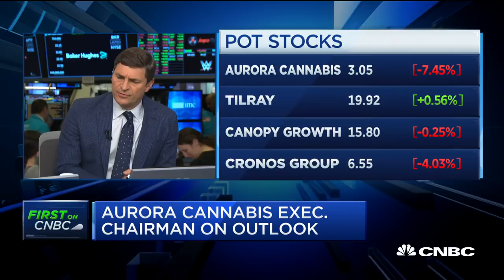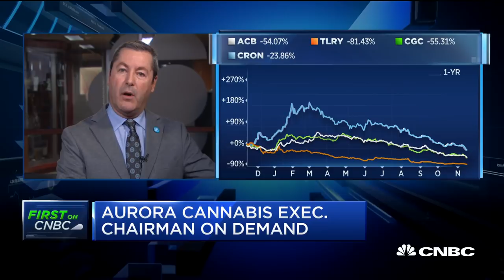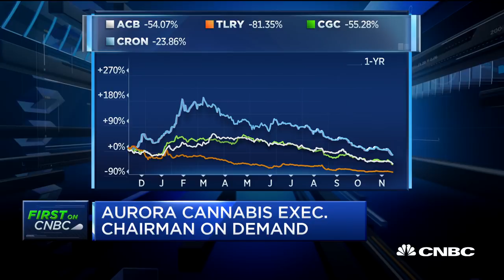Aurora Cannabis' Michael Singer on earnings and vaping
Aurora Cannabis executive chairman Michael Singer joins "Squawk on the Street" to discuss the company's earnings as well as potential vaping bans.